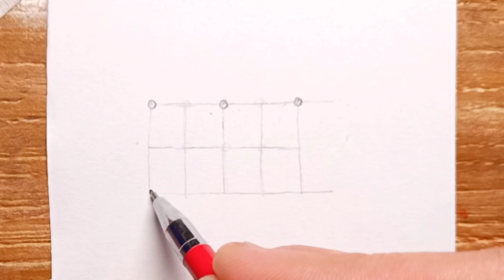Art’s Fun! How to Draw Easy & Simple Knots/Chain Border, Step by step Knot Drawing Lesson #1, TRY it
Art’s Fun! Learn How to Draw Easy & Simple Knots /Chain Border, Step by step (2*1 grid) Knot Drawing Lesson #1, Islamic Tezhip Art/ Decorative Ornaments Art/ Celtic knots Art, TRY it with me

Material I used for this art
1- Mechanical Pencil with 2B lead
2- Printing paper